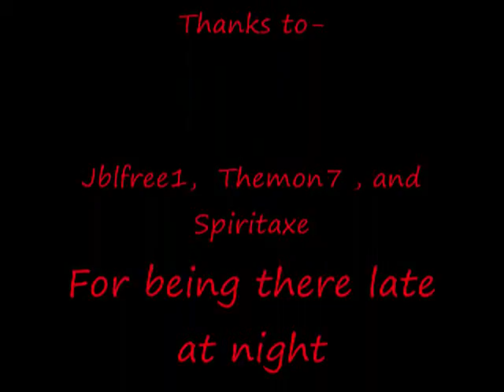SeaBass80 Gets 99 Cooking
The video of when i got 99 cooking way back when